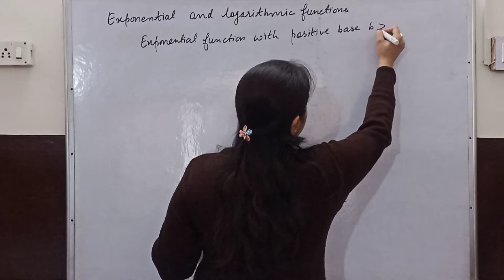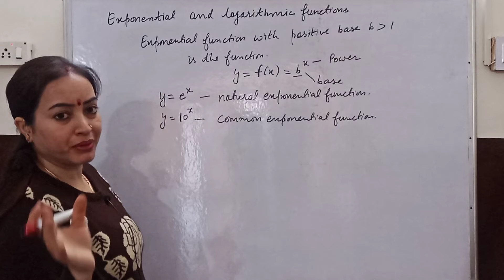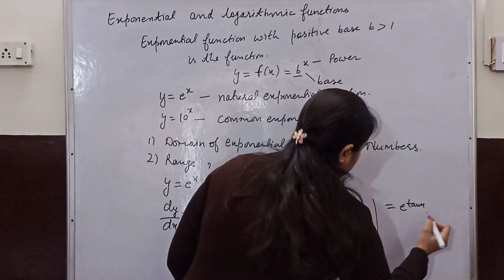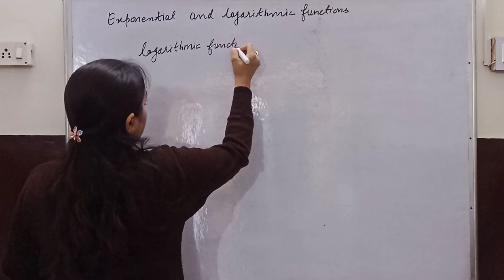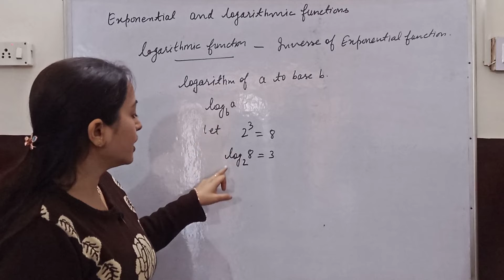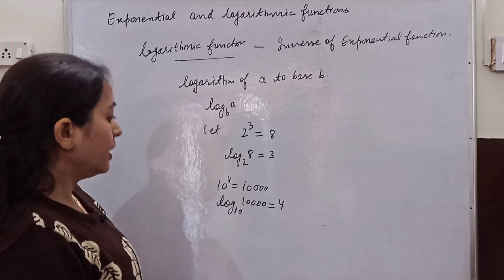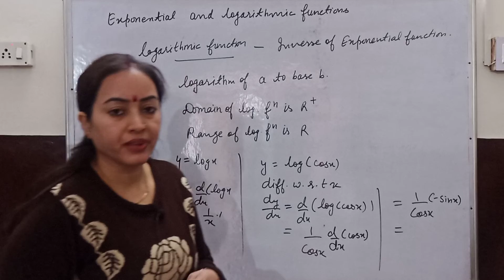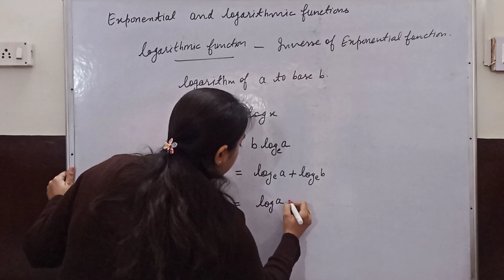Class 12 Maths Ch 5| Ex 5.4 Introduction For Exponential And Logarithmic Functions|NCERT l CBSE